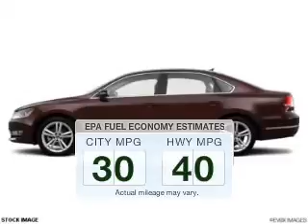2014 Volkswagen Passat - Mankato MN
Year: 2014
Make: Volkswagen
Model: Passat
Trim: 2.0L TDI SEL Premium
Engine: 2.0 liter inline 4 cylinder 16 valve DDI DOHC Turbo Diesel
Transmission: 6-Speed Automatic with Auto-Shift
Color: Opera Red
Mileage: 0
Address:
1815 E Madison Ave